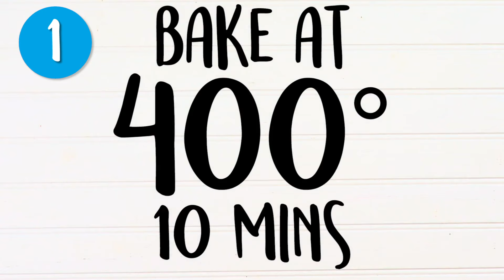12 Mediterranean Diet Recipes | Recipe Compilation | Well Done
Kickstart a heart-healthy year with the Mediterranean diet. Featuring seafood, whole grains, and plenty of vegetables here are 12 of our favorite recipes inspired by Mediterranean cuisine,.

Here are links to all of the recipes from the video:
0:02 Baked Eggs with Leeks and Mushrooms
1:08 Grilled Snapper with Corn-Okra Relish
2:04 Chicken Barley Soup with Walnut Pesto
3:14 Greek Eggplant Skillet Dinner
3:51 Grilled Salmon with Tomato Avocado Salsa
4:24 Asparagus with Balsamic Tomatoes
4:59 Halibut Foil Dinner
5:34 Olive Pesto Smashed Potatoes
6:28 Roasted Salmon, Oranges, Beets, and Carrots
7:02 Shaved Fennel with Orange and Olives
7:39 Spicy Scallops with Watermelon Salsa
8:36 Whole Roasted Red Snapper

Get the best dips and spreads recipes from trusted magazines, cookbooks, and more. You'll find recipe ideas complete with cooking tips, member reviews, and ratings.